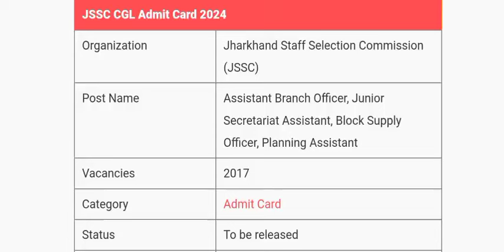JSSC CGL Admit Card 2024 Jharkhand JGGLCCE Download Link